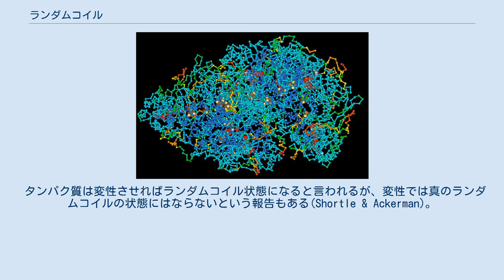ランダムコイル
ランダムコイルのタンパク質の三次元構造 ランダムコイル（Random coil）とは、ポリマーを構成するモノマーが隣接したモノマーと結合しながらランダムに配向したものである。
1つの決まった形はないが、分子全体の統計的な分布というものは考えられる。
安定化の力や相互作用が働かなければ、水溶液中や溶解温度ではポリマーの主鎖は直鎖状や分岐状などを含めた取りうるあらゆる形をとるが、全体としてはコイル状と見なせることからランダムコイルと名づけられた。
サブユニットが相互作用を持たないとすると、モノマーと共存する短いコポリマーもランダムコイルの仲に分散する。
また分岐ポリマーの一部もランダムコイルと見なせる。
 融点以下では、ポリエチレンやナイロンなどの熱可塑性プラスチックは結晶性領域とアモルファス領域を持ち、アモルファス領域では鎖はほぼランダムコイルの状態をとっている。
アモルファス領域は弾力性に、結晶性領域は強度に寄与している。
 タンパク質の様なより複雑なポリマーでは、様々な相互作用により、特定の形に自己組織化が行われる。
しかしタンパク質やポリペプチドの二次構造を欠いた領域はしばしばランダムコイルの形状を取る。
アミノ酸の側鎖が相互作用することでエネルギーが低くなりやすく、また任意のアミノ酸配列でも水素結合を作ることはよくあるので、タンパク質のランダムコイルはなかなか起こらない。
ランダムコイルの配座エントロピーはエネルギーの安定化をもたらし、フォールディングのエネルギー障壁となっている。
 ランダムコイル構造は顕微鏡を使って検出できる。
また円偏光二色性でも、平面的なアミド結合が際立ったシグナルとして、核磁気共鳴分光法でも特徴的なケミカルシフトとして検出できる。
結晶のX線回折では、ランダムコイルの領域は電子密度の低い部分として見える。
 タンパク質は変性させればランダムコイル状態になると言われるが、変性では真のランダムコイルの状態にはならないという報告もある(Shortle & Ackerman)。